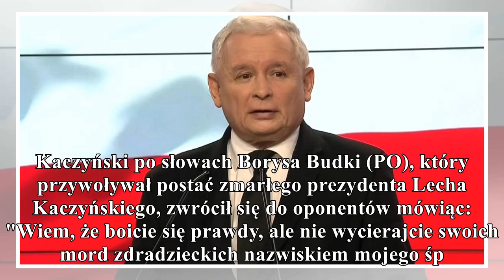komisja etyki podjęła decyzję ws. wniosku ryszarda petru o uk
komisja etyki podjęła decyzję ws. wniosku ryszarda petru o ukarania jarosława kaczyńskiego
                                gorąco
PolskieRadio.pl Wiadomości Informacje Komisja etyki podjęła decyzję ws. wniosku Ryszarda Petru o ukarania Jarosława Kaczyńskiego Sejmowa komisja etyki podjęła w środę decyzję ws. wniosku b. szefa Nowo...